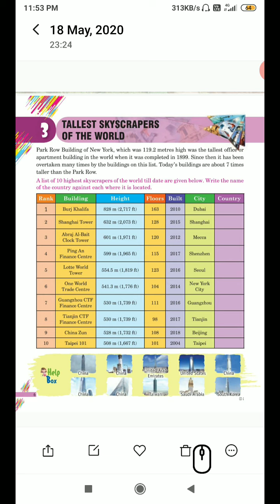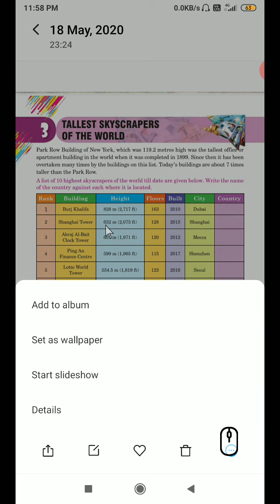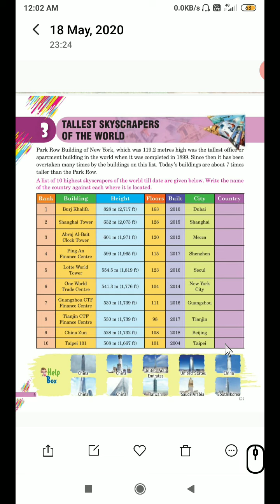Class- VIII Ch- 3 G.K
Tallest Skyscrapers Of The World